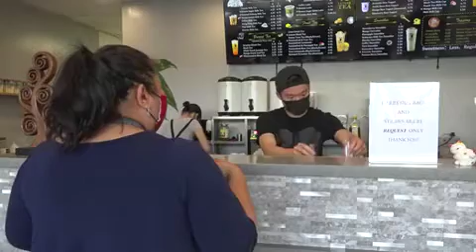KITV4 Moving Forward: Lunar Tea with Maleko McDonnell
KITV4 Island News Hawaii's Maleko McDonnell reports businesses in Hawaii have pushed through pandemic challenges to continue moving forward.